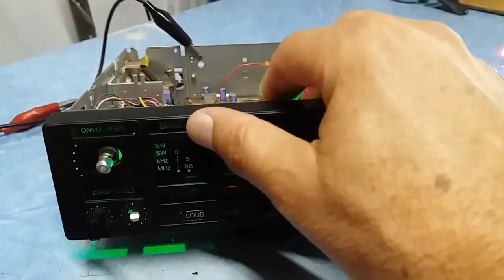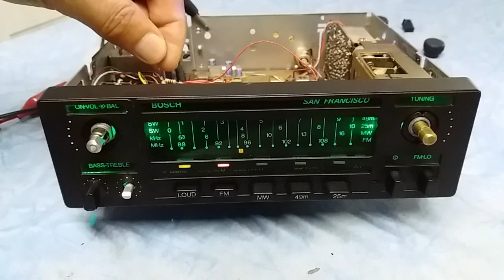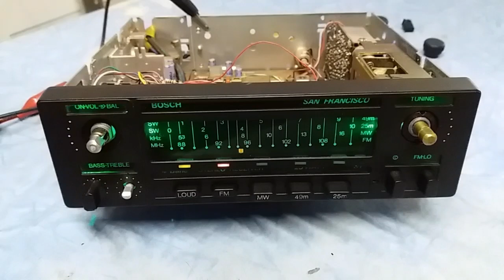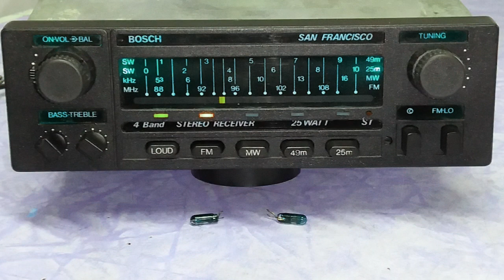Bosch San Francisco, como fazer iluminação com leds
Curso pra Você aprender a reformar qualquer tipo de Auto Falante, seja Graves, Médios ou Agudos. Ganhe muito dinheiro reformando: Subwoofer, Médio grave, 6x9, cone seco, Driver e Tweeter. Apenas R$ 87.00

Curso pra transformar qualquer Pessoa em um Instalador de Som Automotivo!
Curso a distância, em 10 Módulos, desde o Mais Básico ao avançado. Apenas R$ 147,00.

Curso pra transformar você num MADEIREIRO COMPLETO DO SOM AUTOMOTIVO, onde você aprenderá tudo sobre Fazer todo tipo de Madeiramento, seja com pintura em GRAFITE, seja com acabamentos em COURVIM, e Projetos em ACRÍLICO OU MDF. Apenas R$ 197,00.